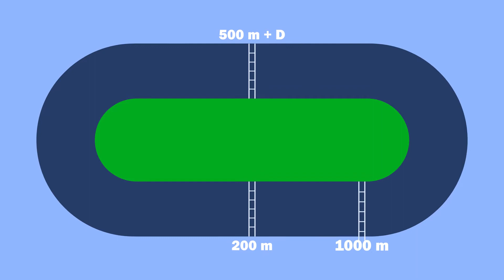Start Inlineskaten - leermeer over de startprocedure bij inlineskaten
In deze video leer je meer over de startprocedure bij inlineskatewedstrijden. Alle video's in de Leermeer reeks geven jou meer inzicht in de regels bij het inlineskaten.